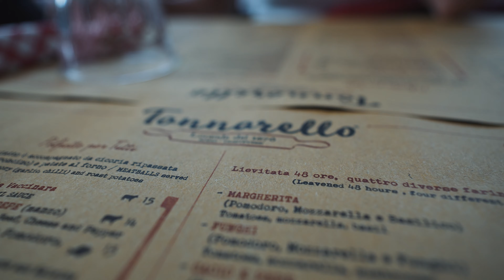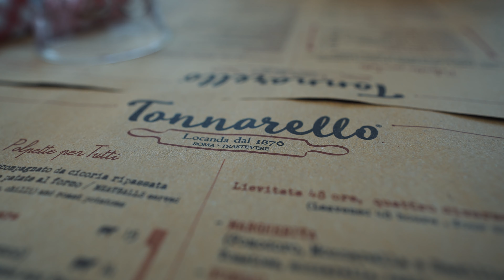Is this SAFE?! Riding VESPAS through ROME!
What's the best thing to do in Rome?  Well besides eat all the amazing Pizza, riding Vespas through the city is a must!

Want early access to videos?
All our favorite travel gear!

Rome is one of the best cities in the world.  There is so much to do in Rome.  Lots of people ask us, What do do in Rome?  Well, one of the best ways to see this massive city is to take a guided vespa tour.